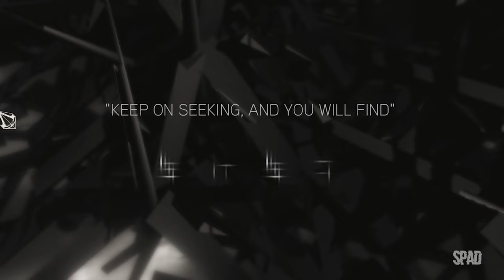ASSASSIN'S CREED 2 (Codex Pages)(Gameplay) #21